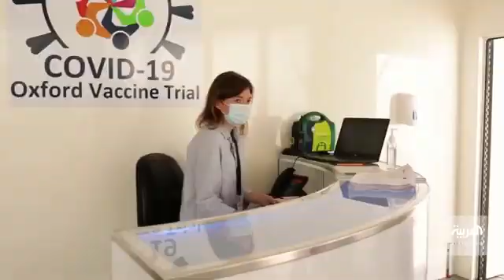تركيا تتراجع في المتوسط وتسحب سفيتة التنقيب